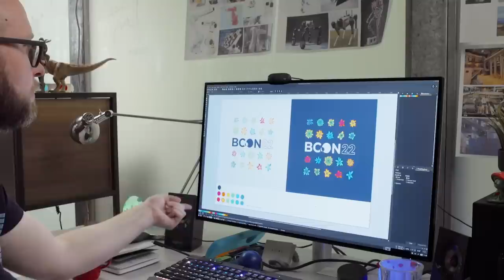BLENDERHEADS - Ep. 01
Enjoy the first episode of Blenderheads, a series about the people behind the Blender project. The editor and director –documentary maker Maaike Kleverlaan– works embedded in the Blender headquarters to cover the activities and conduct interviews. The first episode is set during September-December 2022, with new episodes being published on a quarterly basis.